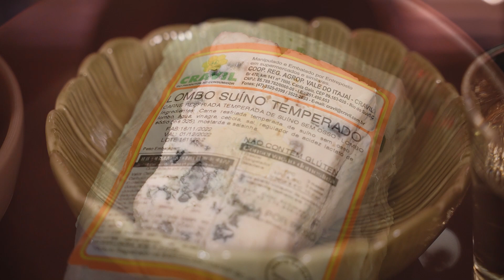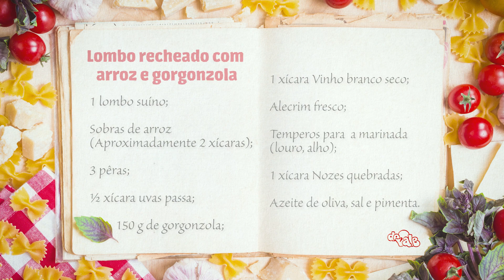Lombo recheado - um prato único para o Natal!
Uma explosão de sabor! Essa receita pensada especialmente para o Natal, é um prato que leva arroz temperado com gorgonzola e vários outros itens como recheio do lombo. Vale a pena conferir!